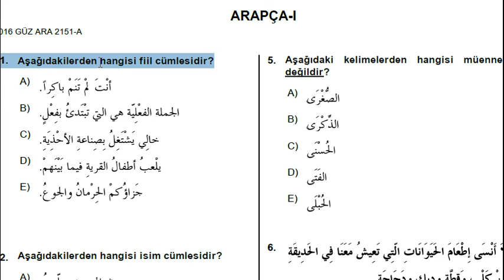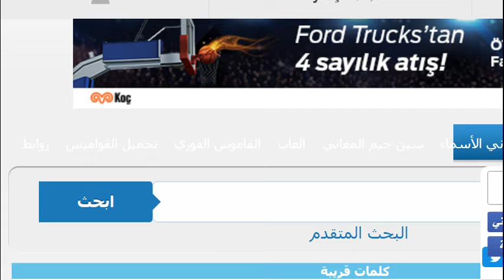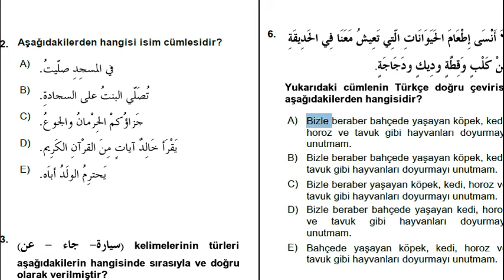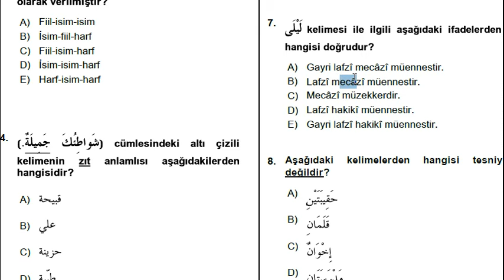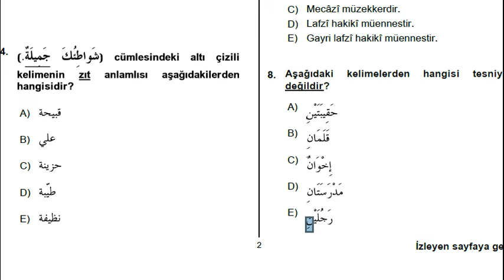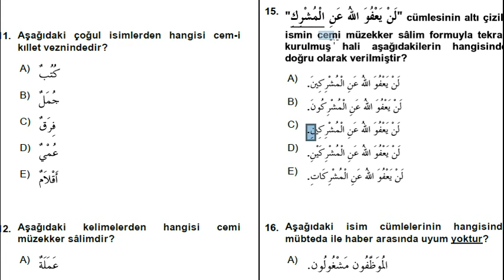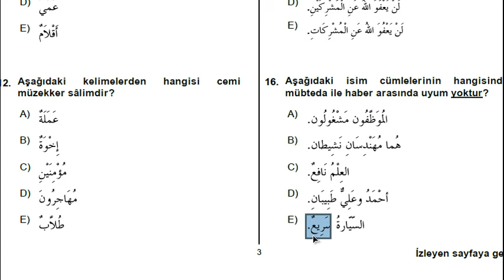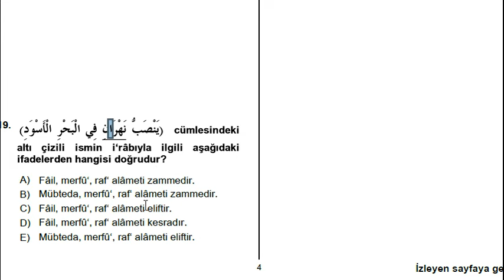Arapça -1 | 2016 Güz Ara Sınav | Çıkmış Soru Çözümü